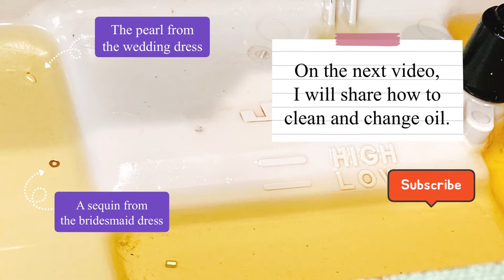How to Deep Clean your industrial Sewing Machine! Cleaning and Assembly Guide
I got a used sewing machine, and I'm sure it's in need of some TLC.

In this comprehensive tutorial, I'll walk you through the essential process of cleaning and assembling the parts of my sewing machine. Regular maintenance is key to keeping a sewing machine running smoothly, and removing lint and debris can significantly enhance its performance.

Join me as I demonstrate the step-by-step cleaning process, offering valuable tips and insights to ensure my sewing machine remains in top condition. Whether you're working with a new or used machine, proper care is essential.

Don't miss out on this opportunity to optimize your sewing experience. Watch my video and give your sewing machine the care it deserves! Happy sewing! 🧵✨